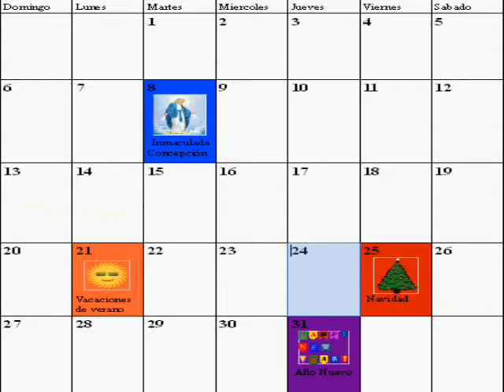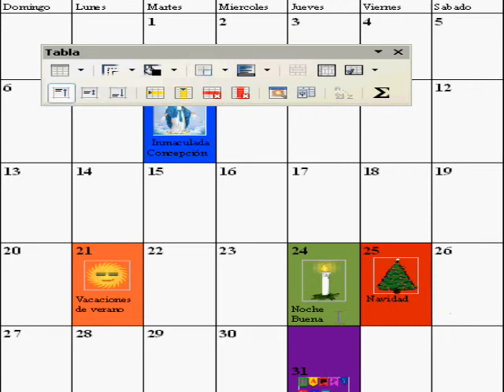Pildoritas de conocimiento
Trabajando con Libre Office Writter